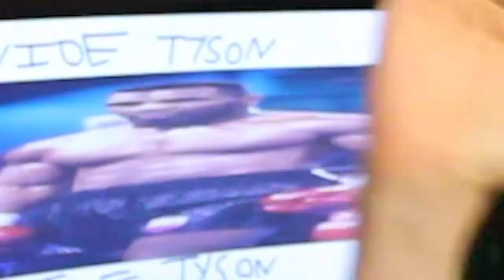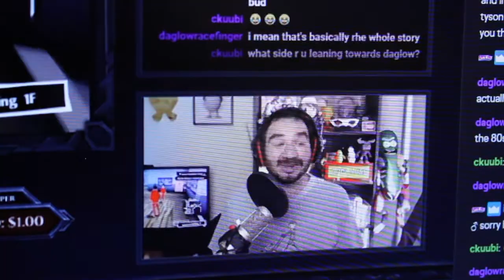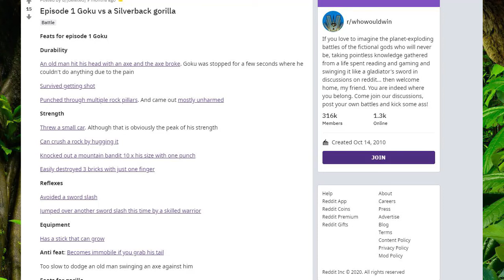COULD MIKE TYSON DEFEAT A SILVER BACK GORILLA?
Everyone else just makes fun of it. Well I'm here to make fun it even more BUT ALSO BREAK IT DOWN! WHO COULD POSSIBLY WIN THIS FIGHT?

thanks to Asterios Kokkinos for discussing this on stream